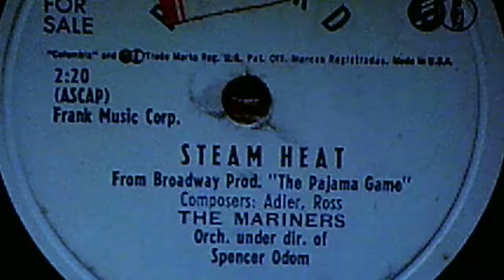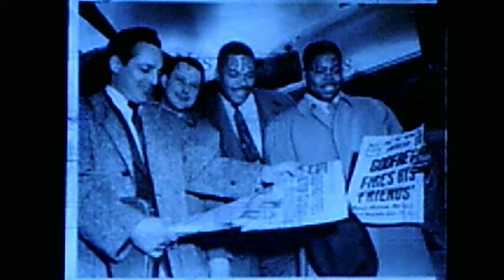The Mariners, Orch. under the dir. of Spencer Odom: "Steam Heat" (1954)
Source:  white DJ label vinyl COLUMBIA 78, #40241 (CO 51271)